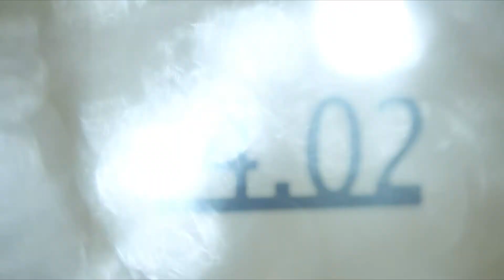"The Hunter" - 4.02/16-18 Cross Street, Double Bay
Luxury Brand New Sub Penthouse with Alfresco Terrace, Sunny North Aspect + Secure Parking Exclusive Boutique Building "The Hunter"

3 bed | 3.5 bath | 2 car

Arguably the best building in the heart of Double Bay village at this magnificent 180sqm three-bedroom three-bathroom apartment in The Hunter, an impressive brand new five-level building of 13 apartments situated opposite the iconic InterContinental Hotel.

+ Steven Zoellner 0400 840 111
+ Laing+Simmons Double Bay